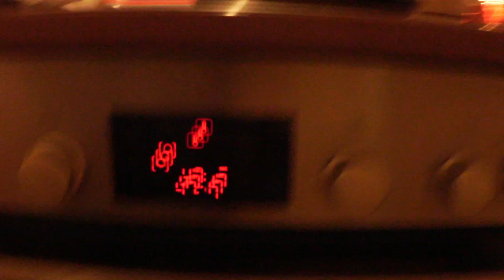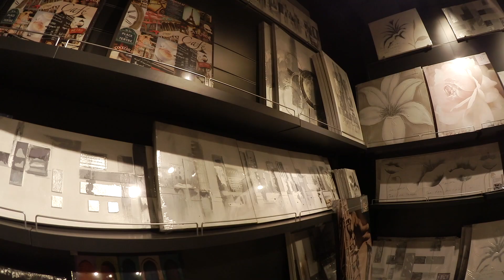Frozen im Winter Wonderland, Familienchaos, Feiertage / Follow me around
Ich verabschiede mich aus 2014 mit einer verrückten Sammlung meiner Feiertage ;) Danke an euch für die tolle Unterstützung und unsere famose Community :)

Freue mich über unser positives Miteinander, euer liebes Feedback in den Kommentaren! Ihr seid super :)

Musik & Schnitt: Imovie
Kamera: Canon Eos D600*, findet ihr auch

Wenn du die Infobox wirklich bis hierhin geschafft hast, kommentiere mit "Schneeeeeeebleeeeeeee" :D

Drück euch,
Nadine